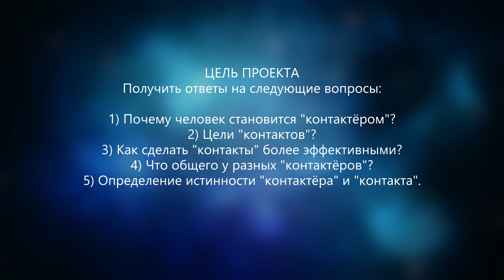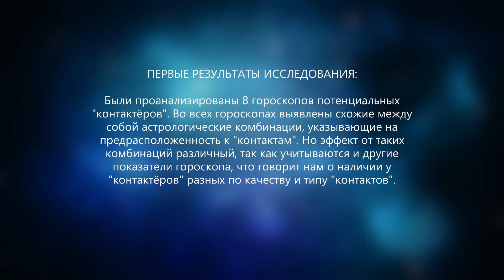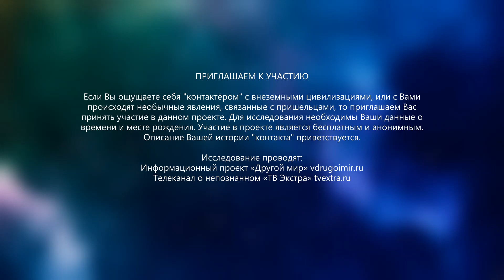Астрология и контакты с иным разумом / исследовательский проект ТВ Экстра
Приглашаем ВСЕХ в Телеграм чат. Общение с единомышленниками
Присоединяйтесь, добавляйте своих знакомых, друзей и родных, ведь, если верить мудрейшему Сократу — в споре рождается Истина! А Истина всегда находится где-то рядом. Ждём Вас!